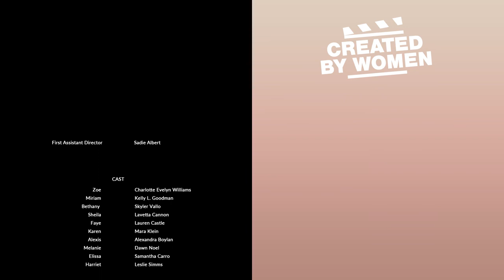My Husband's New Baby | To The New Girl Episode 4 | Created by Women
In this provocative monologue series, "To the New Girl," ten women scorned tell their exes’ new lovers exactly how it is during a wild open mic night in Los Angeles.

In this episode, Sheila tells the story of her heartbreaking infertility and how her husband surprises her with his newfound fatherhood.

CREDITS:

Directers of Performance: Aurora J. Culver, Ambika Leigh
Director of Visuals: Adriana González-Vega
Written By: Samantha Macher
Produced by: Laura Hunter Drago
Lead Cast: Charlotte Evelyn Williams, Kelly L. Goodman, Skyler Vallo, Lavetta Cannon, Alexandra Boylan, Lauren Emily Castle, Mara Klein, Dawn Noel, Samantha Carro, Leslie Simms
Director of Photography: Emilia Mendieta Córdova
Production & Costume Designer: Sadie Albert
Editor: Hillary Wills
Associate Producers: Suzanne Albert, Jae Davis, Pandora Edmiston, Debra Hunter, Benjamin Lacy, Samantha Macher, Betsy Quarles, Rebecca Rae, Todd Ristau, Karma Christine Salvato"
Music Composer: Maria Molinari
Casting Director: Laura Hunter Drago
First Assistant Director: Sadie Albert
Full Cast/Character List:
Charlotte Evelyn Williams - Zoe
Kelly L. Goodman - Miriam
Skyler Vallo - Bethany
Lavetta Cannon - Sheila
Lauren Castle - Faye
Mara Klein - Karen
Alexandra Boylan - Alexis
Dawn Noel - Melanie
Samantha Carro - Elissa
Leslie Simms - Harriet
1st AC: Jessica Pantoja
2nd AC/Camera PA: Kaela Rae Jensen
Script Supervisor: Samantha Macher
Sound Mixer: Hillary Wills
Boom Operator: Elisabeth Schmid
Gaffer: Halyna Hutchins, Ashton Rae
Key Grip: Andrea González Mereles
Dolly Grip: Brien Chatfield, Bailey Clark
Swings: Maria Eduarda Alguin Simoes, Tara Violet Niami
Property Master: Sadie Albert
Makeup Artists: Francesca Martin, Sonora Gonzalez
Key Hairstylist: Francesca Martin
Production Assistants: Joy Hampton, Lauren Emily Castle
Sound Designer / Sound Mixing: Marisa Ewing
Transportation Captain: Samantha Macher
Technical Company Credits:

THE CAMERA DIVISION

CAMERA DOLLIES BY
CHAPMAN / LEONARD STUDIO EQUIPMENT, INC.

DIGITAL SPUTNIK
K5600

Special Thanks:
Chromolume Theatre
Digital Sputnik
The Camera House
American Film Institute
K5600
Chapman/Leonard
Ms. in the Biz

Kickstarter Backers:
Megan Alagna
Todd Alcott
Jessie Axsom
Katherine Axsom
Kent & Angela Bailey
Clifford Beshers
Eva Bilick
Derek Blakeley
Alexandra Bohannon
Rachel Bongiovi
Lisa Boren
Jordan Buck
Beverly Bullock
Jessica Burn
Snow Burns
Rob Callender
Andrew J. Clark
Jodie Cochran
Jean-Loup Combemal
Alison Crouse
Miss Violet DeVille
Matt Drago
Clifford Dunigan
Pandora Edmiston
Jamie Farrell
Fabricio Fernandez-Reid
Cassidy Gard
Jeff Goode
Boyd Gosset
Victoria K. Greene
Daley Haggar
Joy Hampton
Oscar Harding
Richard Hatton
Kayleigh Hearn
Rebecca Henely
Illana Rosman Ho
Andrew Hu
Michael Hughes
Bryan Hunter
Lisa Jacobi
Tammy Kaitz
Melissa Kennedy
Patrick Kennerly
Chris Kincaid
Dale Knezevich
Paulina Lagudi
Vicki Lesley
Amanda Lippert
Angela Lo
Deirdre Lyons
Ben MacCormack
Camille Maratchi
Brittany Maslowsky
Anne Mason
James Mason
Brooke Matney
Lora Maynard
Nick McCord
Sean Michael McCord
Lianne Jackson McCray
Chaz Mena, Eloise Mumford
Rachel Nehse
Elisabeth Ness
Hillary Berkowitz Nussbaum
Danielle Orsino
Yvonne Paretzky
Karen Pike
Lacy Quarles Briney
John Rackham
Jillian Rubinio
Bob Rusch
Helenna Santos
Tricia Savitt
Deborah Schwartz
Crystal Faith Scott
Joey Scully
Emily Serdahl
Grace Sierra
Jacqueline Sobrino
Savannah Renée Spidalieri
Christine Barringer Spina
Shane Strawbridge
Dyllan Edward Thweatt
Floris Van De Sande
Tammy Vernick
Rachel Kiri Walker
Cameo Wood
Susanna Young
Chris Zavadowski

Logos: SAG-AFTRA, Chapman/Leonard
Copyright: New Girl Pictures LLC

Awards: Winner Best Feature First Time Filmmaker and Best Writer at Queen Palm International Film Festival

Festivals: Golden State Film Festival, Queen Palm International Film Festival, FEMINYSTA Film Festival, Anaheim Film Festival